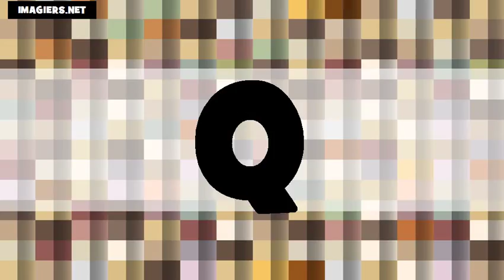Fransızca öğrenmek = alfabe US+FR